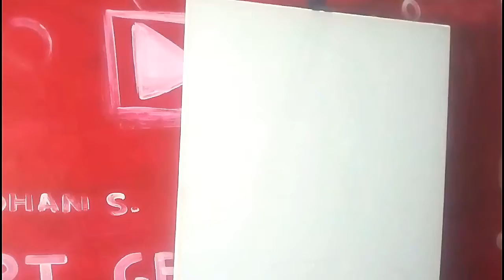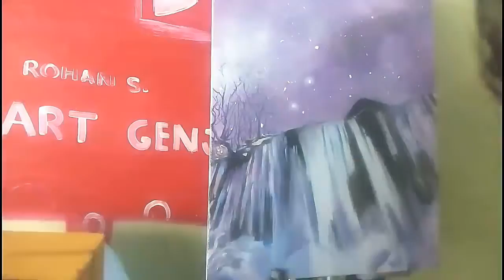Night Sky | Galaxy - speed painting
Just feel like to paint a night sky..
Tell me how is it in the comments below..

See you again in nxt video!!